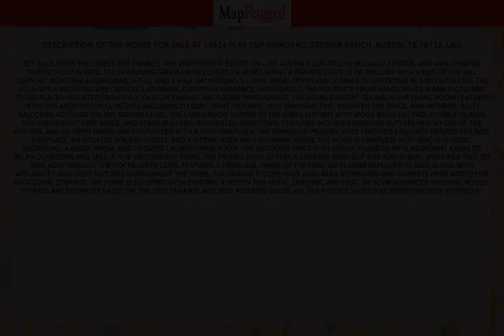TX,US | Buy house at 14624 Flat Top Ranch Rd, Austin, USA | MapFlagged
📚 Video Chapters:
0:00 Property Introduction
0:10 Property Price
3:20 Property Address
3:30 Property Description
3:35 Property Key Places
3:40 Subscribe to MapFlagged!

📣 Following is the detail of house for sale at 14624 Flat Top Ranch Rd, Steiner Ranch, Austin, TX 78732, USA:

6 Bedroom
2 Bathroom
7,740 Sq Ft.
$7,499,000

Set back from the street for privacy, this waterfront estate on Lake Austin is located in Bellagio Estates, and was updated throughout in 2020. The sprawling green lawn covers 2.6 acres along a private stretch of the lake with views of the Hill Country. Boasting 6 bedrooms, 6 full and 2 half bathrooms, 5 living areas offer ample space to entertain in and outdoors. The villa-style architecture creates a stunning European ambiance throughout the property. From handcarved marble columns to fireplaces imported from Italy, custom finishes are found throughout. The double-height ceiling in the living room features intricate architectural details including elegant light fixtures, high windows that brighten the space, and interior Juliet balconies accessed via the second level. The living room is open to the chefs kitchen with wood beam ceilings, double islands for convenient prep space, and stainless-steel appliances. Additional features include a spacious butlers pantry off of the kitchen, and an open dining area outfitted with a cozy fireplace. The expansive primary suite features exquisite beamed ceilings, fireplace, an updated walk-in closet, and a sitting area with stunning views. The home is complete with spacious guest bedrooms, a media room, and updated laundry/mud room. The outdoor space is an idyllic paradise with abundant areas to relax outdoors and take in the waterfront views. The private dock offers a covered boat slip and additional space for two jet skis. Additionally, the docks upper level features a fireplace. Three of the HVAC units were replaced in 2020, along with appliances and light fixtures throughout the home. The garage floors have also been refinished and cabinets were added for additional storage. The home is equipped with Control 4 System for music, lighting, and heat. 24 Hour Advanced Showing Notice. **Taxes are estimates based on the 2021 tax rate and 2022 assessed value. All tax figures should be independently verified.**

🍕 Nearest Restaurants to this Property:
Los Pinos
The Wayback
Giovannis Table
Domino's
Long Ball San Antonio

🚃 Nearest Train Stations to this Property:
2415 Kramer/Brockton
Amtrak-Austin
Highland Station
Downtown Station
Amtrak Station

🏬 Nearest Shopping Malls to this Property:
Galleria

🌼 Nearest Parks to this Property:
Commons Ford Ranch Park
Emma Long Metropolitan Park

🎥 Nearest Movie Theaters to this Property:
Moviehouse & Eatery
AMC Theatres Barton Creek Square 14
Cinemark Hill Country Galleria
General Cinema-Barton Crk Sq Mall
AMC Theatres

☕ Nearest Cafes to this Property:
Starbucks
Java Dive Organic Cafe
Runaway Luna

✈️ Nearest Airports to this Property:
Lakeway Airport

🏢 Nearest Stores to this Property:
Savansys Solutions
Logic Group
Ultimate Eor
Weaver Creative
Curriculum Project

➕ Nearest Doctors to this Property:
Tru-Skin Dermatology
Austin Sports and Wellness Chiro Center